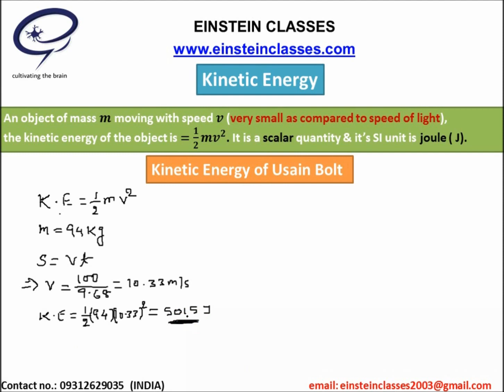Advance- level/ Senior High School/Pre University Level Physics Work Energy & Power (Part 11)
Kinetic Energy
High School Level, College Level, Pre-university  Level, University Level,  Concept building Level Physics